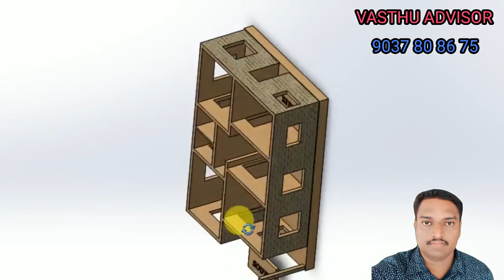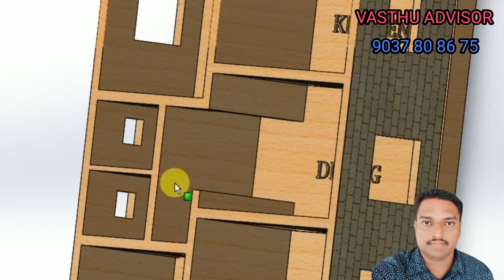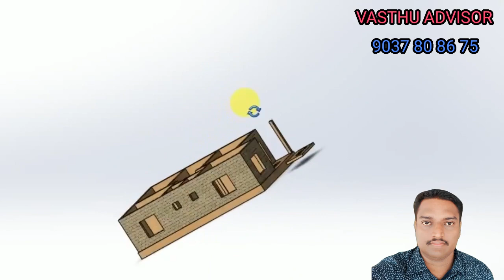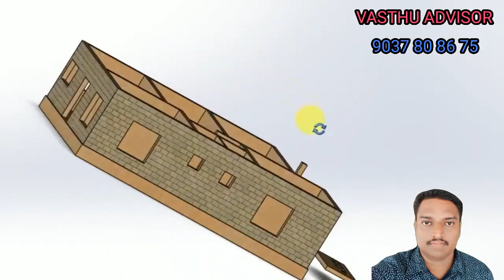35.south facing house free vastu plan in malayalam by vasthu advisor-9037808675